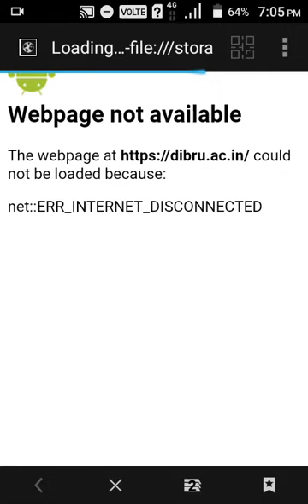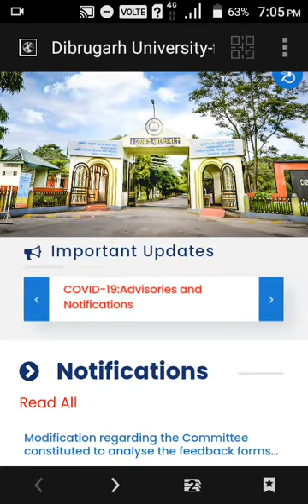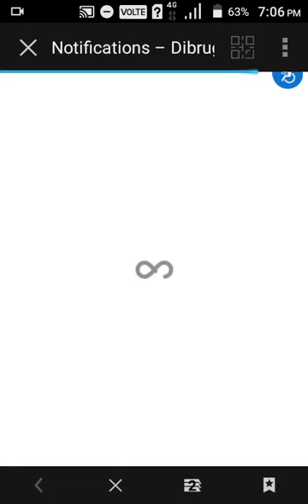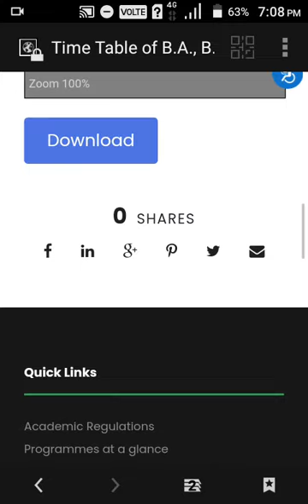Dibrugar university//B.A.B.Sc.B.Com.6th Semester Examinations Routine Download 2020